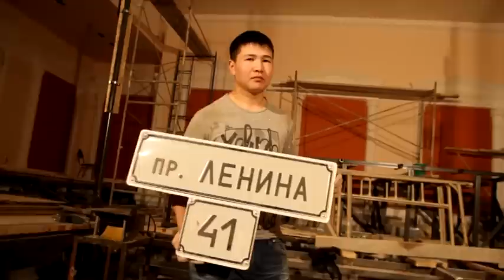Скажи попойка! | 3 сезон | РЕКЛАМА